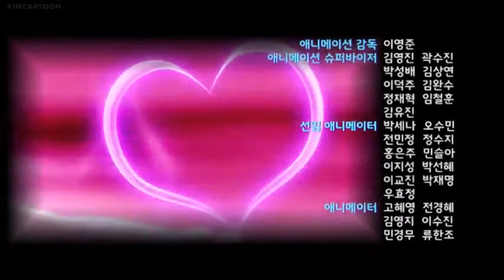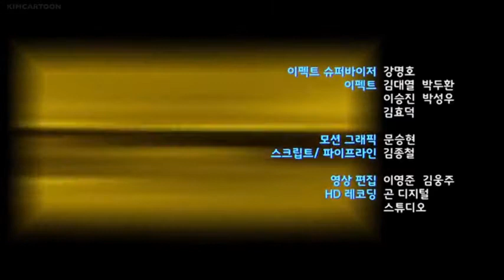Power battle watch car episode 38 Race Down to Ari's Heart